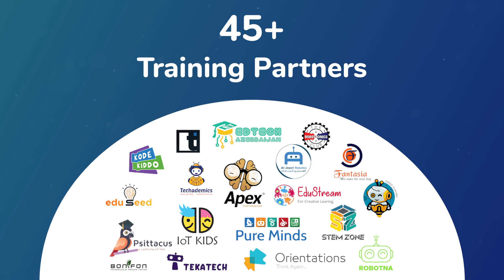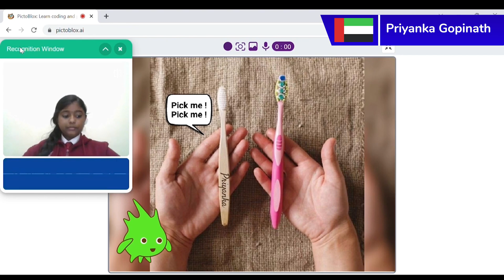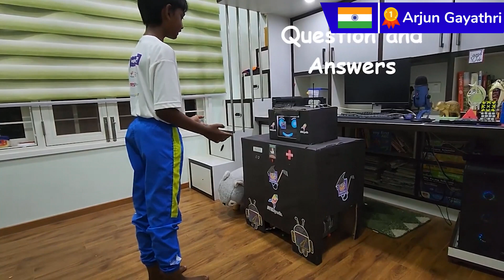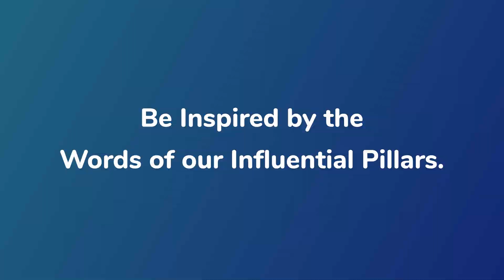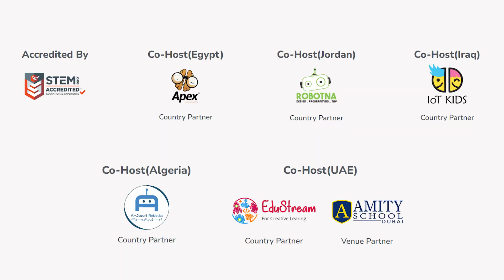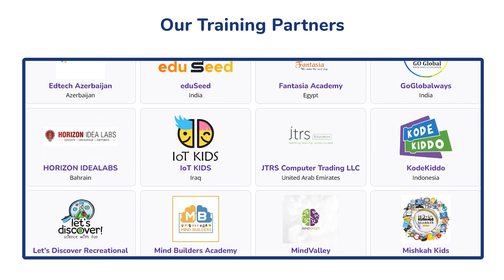Glimpse of Codeavour 2022: Biggest AI, Coding and Robotics Challenge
Codeavour_2022, The Biggest International AI and Coding Competition for Kids has left a significant impact worldwide, with over 114,000 teams of students from 70 countries participating in the competition. The event was partnered with 780 schools from 17+ countries, and 49 training partners provided training to participants from 17+ countries. To make the competition accessible to underprivileged kids, 27 community partners were created from 9 countries. The Codeavour team organized 45+ coding and AI training sessions, as well as 150+ orientation and doubt-solving sessions. Physical events were held successfully in UAE, Egypt, Iraq, Jordan, Sudan, and Algeria.

The competition received thousands of innovative projects from students around the world, and 50+ International winners from 13 countries were selected, with 33% (17 winners) from India. The winners came from Iraq, Jordan, Egypt, Algeria, UAE, Indonesia, Malaysia, Brazil, Saudi Arabia, Sudan, and Syria.

Codeavour 2022 has demonstrated the power of coding and AI education, and its impact on young minds globally. The event encouraged children to explore and excel their programming, mathematics, engineering, science, and the latest technological skills and create innovative projects using PictoBlox.

- Host: STEMpedia
- Co-Host: ARTPARK
- Community Partners: Atal Innovation Mission; Tata Class Edge; American Indian Foundation; SRF Foundation
- Education Partners: Coding and Robotics Education in Schools Scheme Govt of Goa and Adani Foundation
- Our international Co-host:
# Apex from Egypt
# Robotna from Jordan
# IoT Kids from Iraq
# AI-Jazari Robotics from Algeria
# Edustream from Dubai